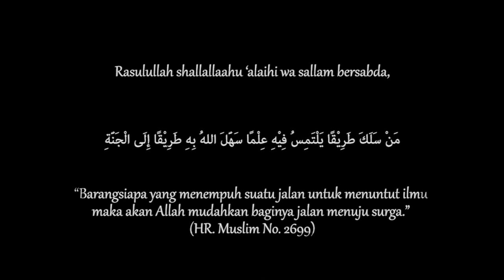KAJIAN TEMATIK : FIQIH WANITA - Adab Berpakaian Wanita (Ustadz Thalib Abdillah Mahri, Lc.) BAGIAN 4